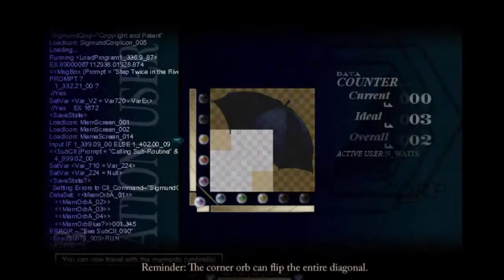To The Moon Ep. 5: My First Dislike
I was more indifferent, with a mix of pleasure, for some reason.

I'm really starting to run out of ideas for things to fill up the description. I've seen people summarize games in here, but I'm not sure if I'd be up for that every time. I'm not sure I'd even be motivated enough to make it a good summary, even. I'll give it a shot anyway.

To The Moon is about an old man named John who hires Watts and Rosalene to go back into his memories and cause them to lead up to his dying wish, without actually making it a reality. That sounds pretty depressing and kind of halfassed on Watts/Rosalene's part; I guess that's the best they can possibly do, though.